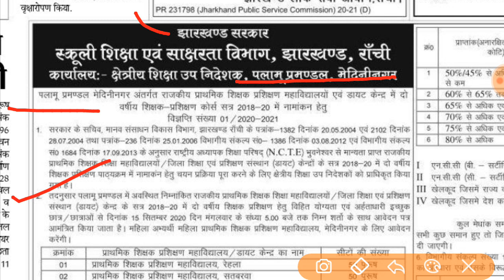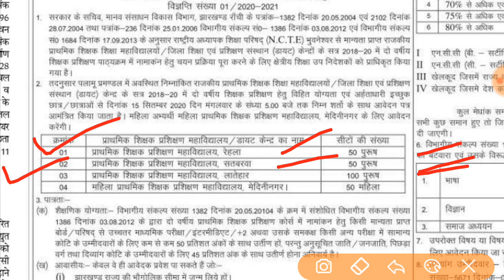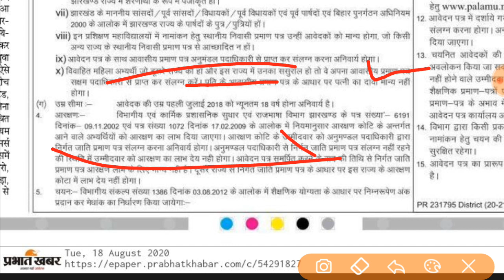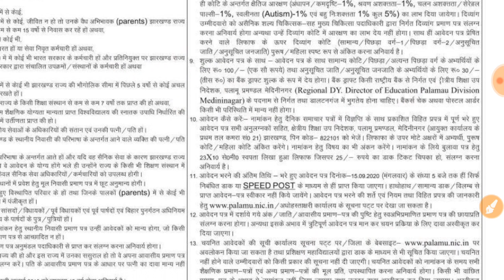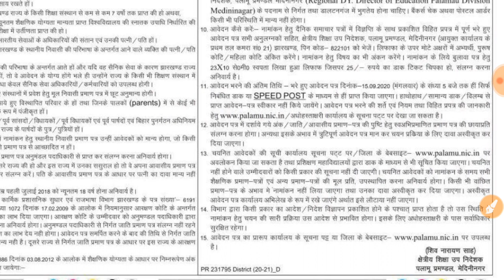Jharkhand D.El.ed Admission 2020 || Post -250 || 10Th Pass || ऑफ़लाइन आवेदन करें || पूरी जानकारी